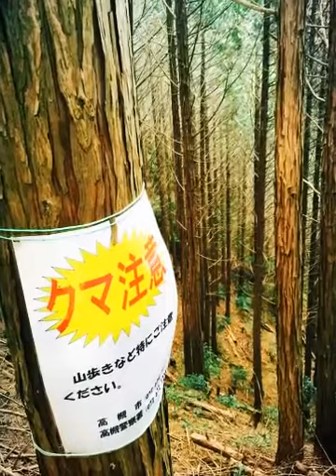2015/11/24 settsukyo Mt.ponpon TRAILRUN! (Created